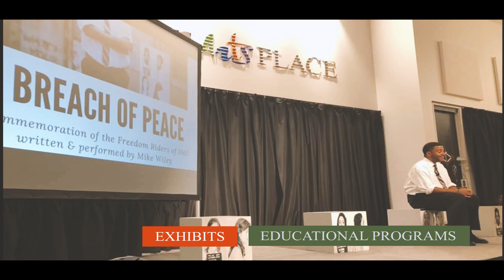A Year in the Arts of Stokes county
Stokes County Arts Council a year end review of supporting all things arts within the county 2021.